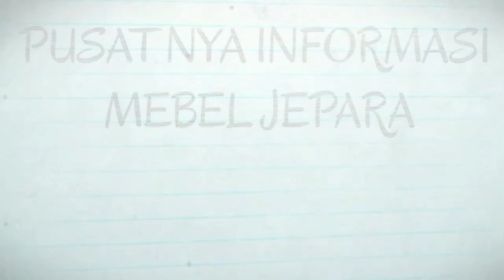SOFA JATI 5 JUTAAN MURAH MERIAH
Sofa tamu harga murah , sofa romawi pot dari jepara langsung.